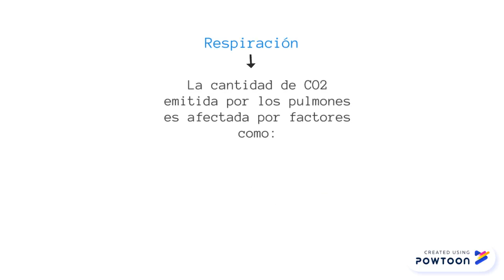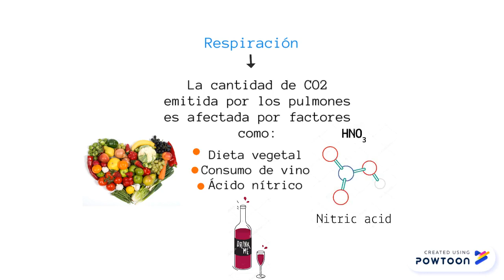William Prout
William Prout-- Created using Powtoon -- Free sign up -- Create animated videos and animated presentations for free.  PowToon is a free tool that allows you to develop cool animated clips and animated presentations for your website, office meeting, sales pitch, nonprofit fundraiser, product launch, video resume, or anything else you could use an animated explainer video. PowToon's animation templates help you create animated presentations and animated explainer videos from scratch.  Anyone can produce awesome animations quickly with PowToon, without the cost or hassle other professional animation services require.